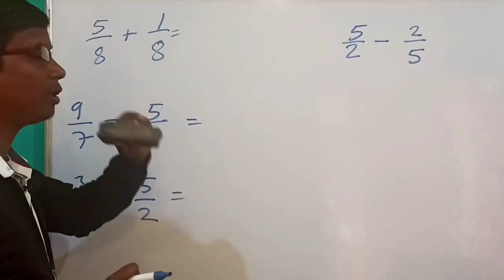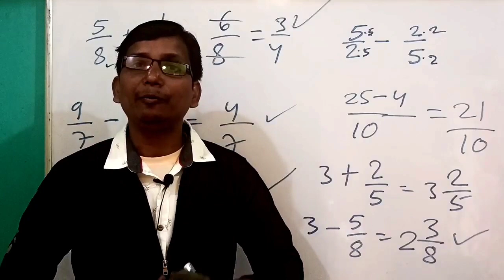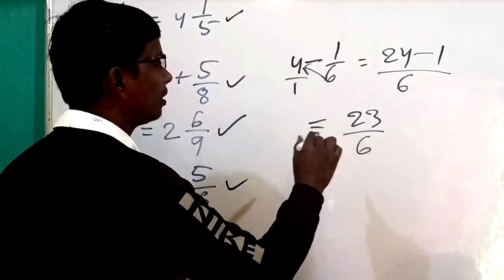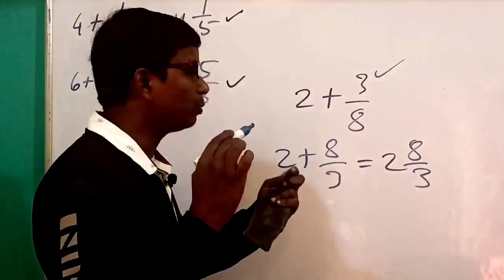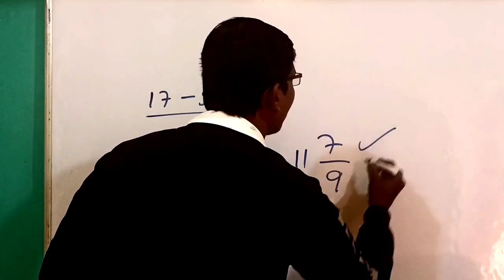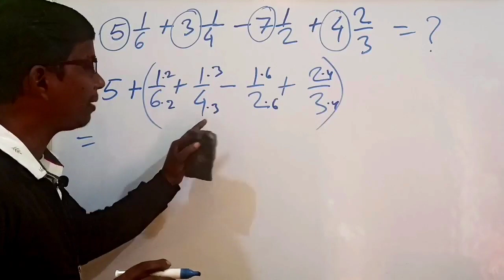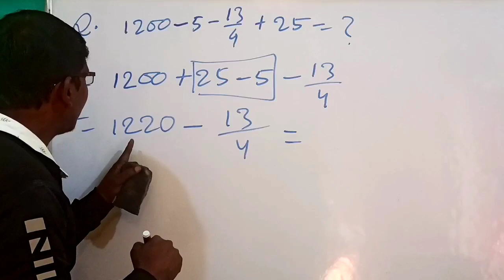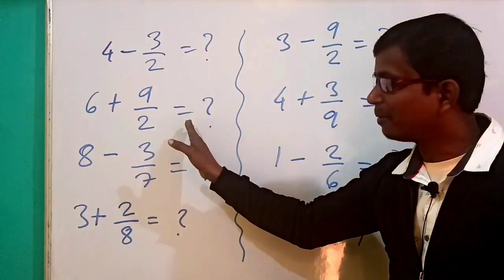ଏବେ ଠାରୁ ଗଣିତରେ କେହି ବି ଦୁର୍ବଳ ହେବେନି । ସୁପର୍ ଫାଷ୍ଟ ଟ୍ରିକ୍ । ୪ର୍ଥ ରୁ ଉର୍ଦ୍ଧ ଶ୍ରେଣୀ ପାଇଁ,